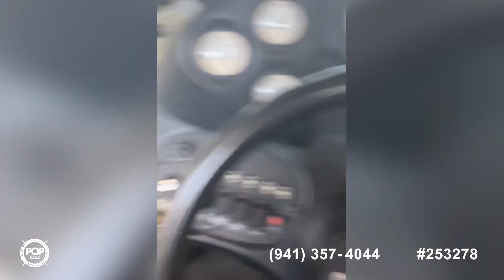[UNAVAILABLE] Used 1998 Tige Pre 2200i WT in Wylie, Texas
2011 Regal 2100 in Lawton, Oklahoma - $36,400

2008 Sea Ray 205 Sport in Gainesville, Texas - $30,000

2009 Voyager 22 Sport Cruiser in Frisco, Texas - $21,000

2011 Sea Ray 205 sport in Hot Springs, Arkansas - $39,900